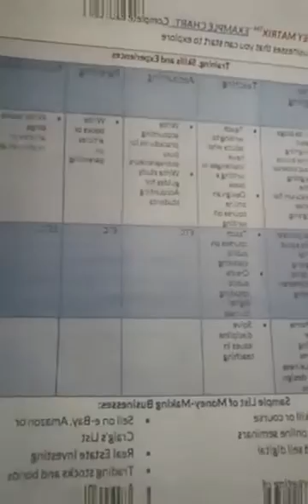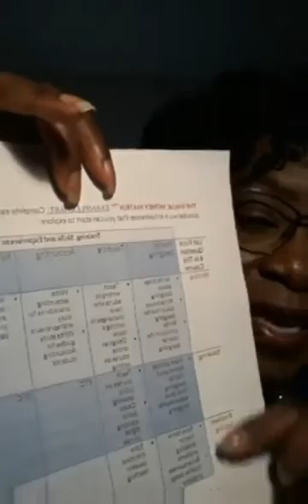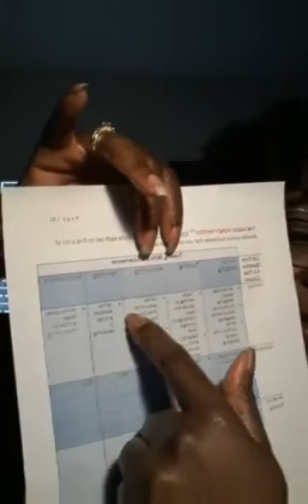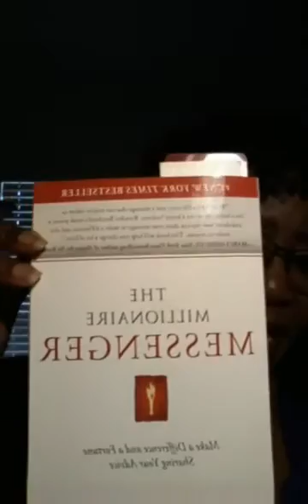Part III: Facebook Live Training-Doing Your Passions The Magic Money Matrix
Access FREE guide to help you find your passions for the work you love you

HOW TO BE HAPPY AND FULFILLED
Find Your Passions Live it! Finding your passion means discovering the things that are most important to you in your life then doing them consistently. It’s more than a passive discovery, it’s application of those things that matter most to you. If you’re in a mundane role and you’re not happy in your life, often your circumstances can change by engaging in the things that you love, even if you’re involved in work that does not fulfill you, your life can take on a new feeling just by engaging in what you love. Finding your passions create clarity. Always choosing in favor of your passions will improve your ability to be fulfilled.

How Do You Achieve Clarity, Happiness and Transformation in Areas of Your Life? You need to have some pre-requisites to this
The ACT Cycle of Success Model:
1. Awareness. Complete fulfillment requires that you are true to yourself and that recognizing that you are a unique being. You consistently assess and adjust yourself to your true internal compass to remain grounded in your individuality. It’s a constant state of recalibrating to your core as your compass occasionally goes off-course. It’s a state of openness to receiving not just what shows up, but also the input from others as you may not be completely aware of every aspect of self. In this state you remain in a state of inquiry and assessing. You assess your surroundings and your relationships. You also sort your thoughts, beliefs, ideas and self-talk to ensure that they are free of falsehood and disempowering stories and adjust them whenever they are. It’s being aware of what you are passionate about and completely living it daily.

2. Creation. Requires that you engage at first your thoughts to create the conditions you desire, first in your mind. You visualize it and are prepared to step outside of your comfort zones to achieve. It requires choosing to become and a commitment, undergirded by a strong desire and your integrity to follow through regardless of circumstances or feelings. It is recreating yourself void of the negative self-talk, the fears, beliefs and ideas that are disempowering. You are setting the stage to move into action. It’s employing tools and strategies to overcome the contexts that stop you from getting to the next phase.

3. Transformation. You step forward to execute on your passions, your goals and desires. You recognize and embrace community (others) as instrumental in supporting you. You materialize the thoughts and ideas you want to create and you stay in action, utilizing continuous assessment to re-evaluate, stay open and adjust course as needed.

ABOUT DR. GWEN

Dr. Gwen is an international online trainer,  a performance coach, and author and  speaker who inspires women to live their top 5 passions, achieve massive success in their lives by breaking mental barriers to success, finally living a fulfilled and empowered life. A former teacher, school and district level executive administrator and college professor and head of education, Dr. Gwen continues her legacy of being the catalyst for educating others to be their best. She creates course content that empowers others and coaches them to achieve break-through performances shattering the limiting beliefs and self-talk that stop them dead in their tracks.

As an international trainer, author, speaker and coach her message of deliverance from self and negative is clear. The ACT Cycle of Success Model is a tool Dr. Gwen uses as the foundation of her coaching with her clients because she believes that people cannot produce break-through results with their regular way of being. She helps them create the shift to achieve ultimate success!

Her personal and virulent mission is to quell the data that 80% of people in the US feel a lack of fulfillment, accomplishment and satisfaction with their jobs. Dr. Gwen is intent on showing them there’s a better way.